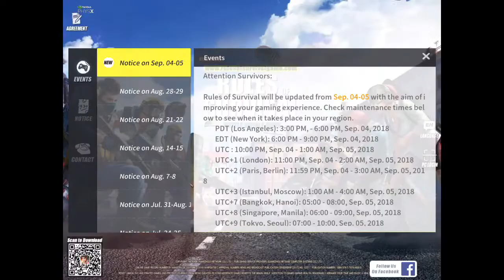I KILLED A GLITCHER!😱| EPIC GAMEPLAYS! |ROS BATTLE ROYALE MOBILE #12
I Will upload More Fortnite Content And Videos. 😲 Also ROS Videos!😀

Server:Europe

Name:NEWPSSD

(IN FORTNITE)

Server:Asia

Name:UncommonName

(IN ROS)

Mobile:Ipad Pro 10.5 Inches

Download Omlet Arcade

(Both For Android And IOS)

Follow me In Omlet Arcade                               (Uncommon Gamer)

I Will Do Shoutouts In The Next Video

So You Will be Shoutout In The Next Video!

Peace!👍